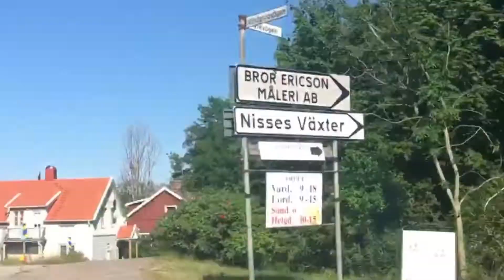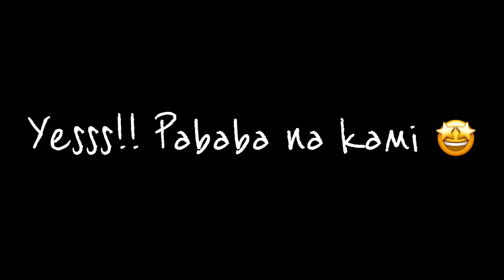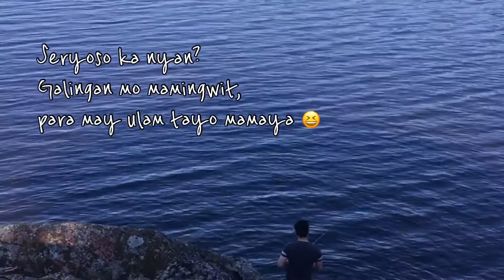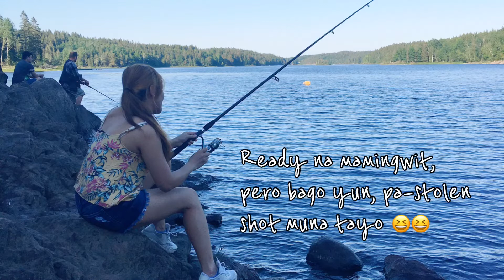Exploring the Beauty of Lake Ellenösjön| Travel Vlog #1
We Explore the beauty of Lake Ellenösjön on June 08,2020
Lake Ellenösjön is in southwest Dalsland Province in Färgelanda Municipality. The lake “shares water” with Lake Östersjö in that it lies to the east of Lake Ellenösjön with only Sundsbron and route 172 between them. The Valboå River both empties into and empties Lake Ellensjö. Surrounded by agricultural landscape, the lake is shallow and eutrophic.
Lake Ellenösjö is shallow and eutrophic. Its surrounding land is typically agricultural with farms, pastures and fields leading down to the lake, most specifically in the northern end. The southern shore is more forested. Shallow reed coves are found throughout the lake, whose maximum depth is only 7 metres. This is why a strong wind can easily muddy the water since its bottom is mostly clay. The Ellensjön is best known for its excellent pikeperch.